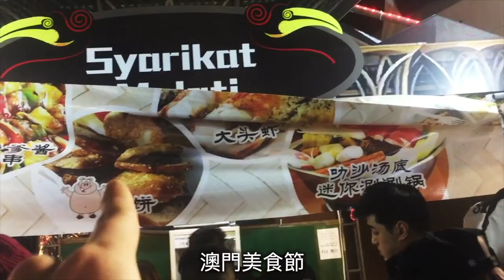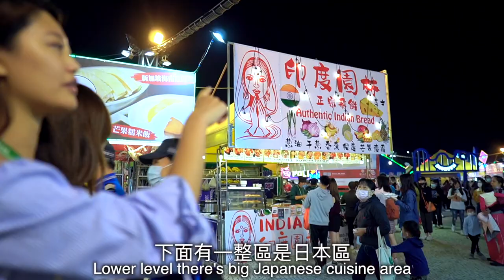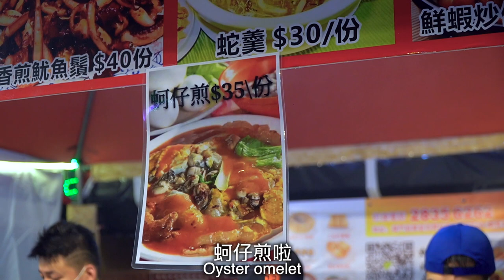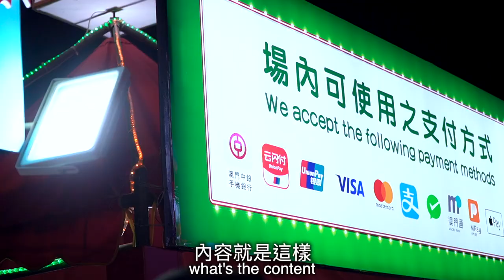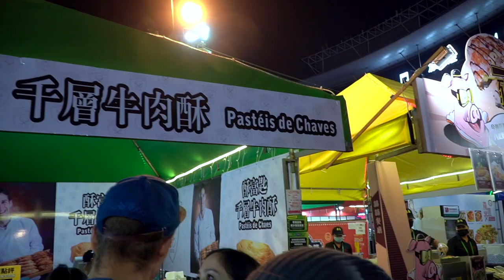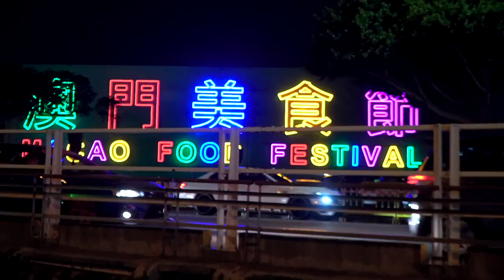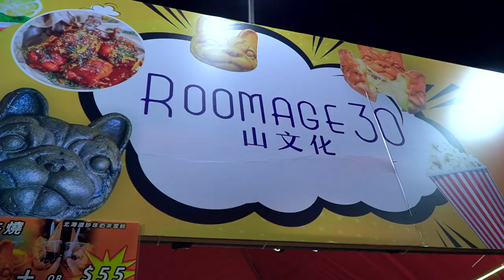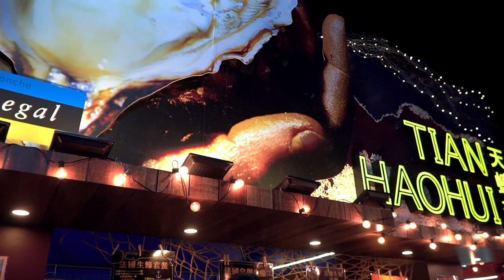澳門美食節 我們又回來了 Macau Food Festival 2020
每週三、日更新影片
更即時的粉絲團在這